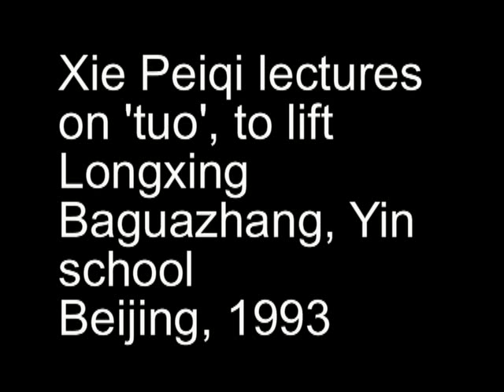Xie Peiqi on TUO , yin style Baguazhang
Another gift for Yin style Bagua pratictioners.